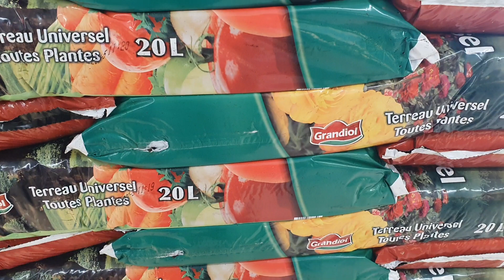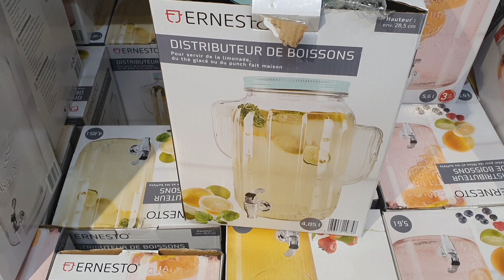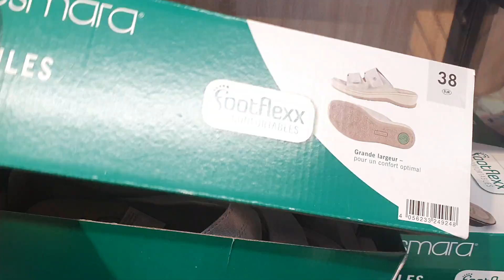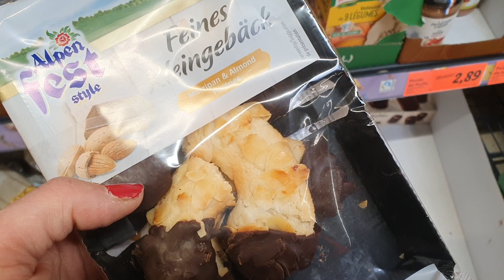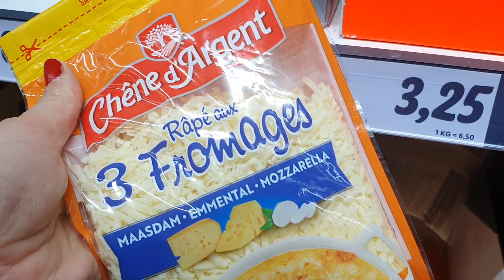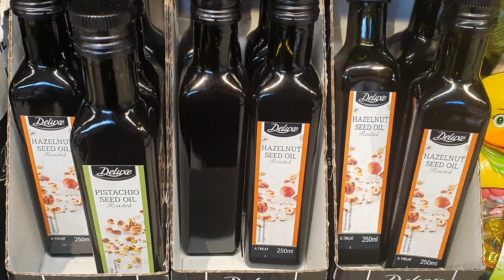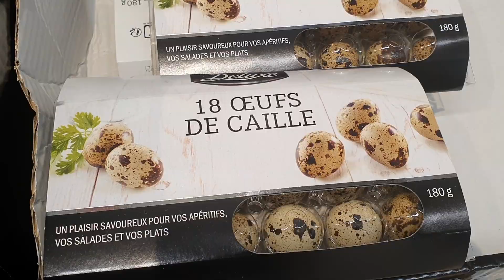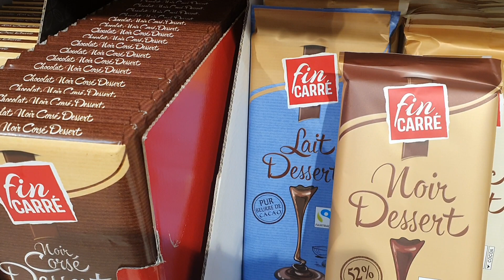ARRIVAGE LIDL - 13 MARS 2021 - Mes secrets de nana Razika